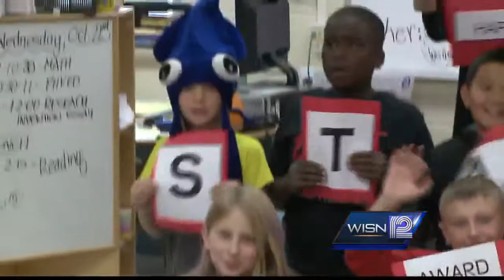11/11 Shout Out: Mrs. Busalacchi, Ben Franklin Elem.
Good morning from Mrs. Busalacchi's fifth graders at Benjamin Franklin Elementary in Menomonee Falls.